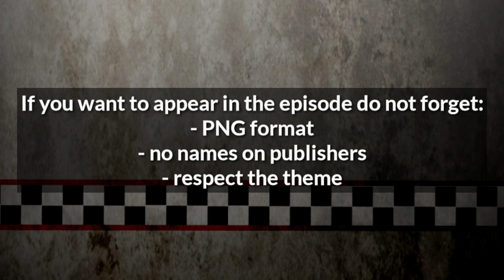FRIDAY'S EDITS - Ignited Nedd Bear [#8]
Hello everyone  and welcomre to Friday's Edits , the series where you make the edits !

1. Every friday a different theme is chosen , and you have exactly one week to finish it .
2. The new theme will be announced at the end of the last episode .
3. The best edit appeared in the community tab and my Deviant Art , where it could have been seen by everyone .
4. All edits must be transparent (PNG) ! Those that will not be PNG will not appear in the episode .
5. All edits can send me by email .
6. Have a lot of fun .